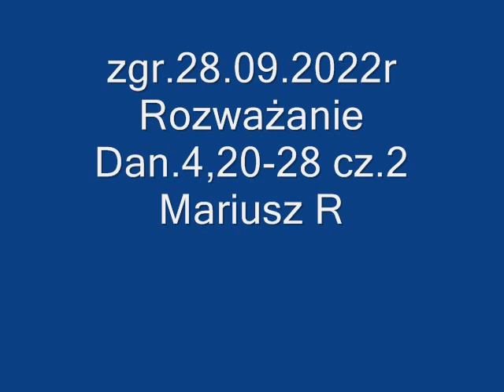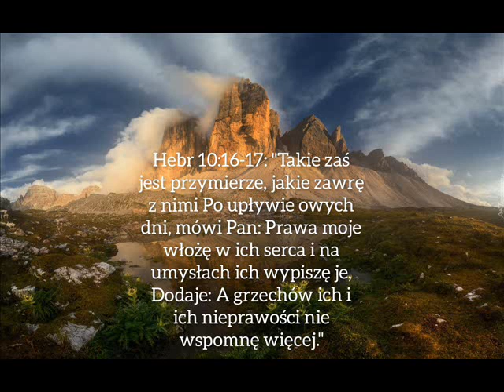zgr 28 09 2022r Rozważanie Dan 4,20-28 cz 2 Mariusz R